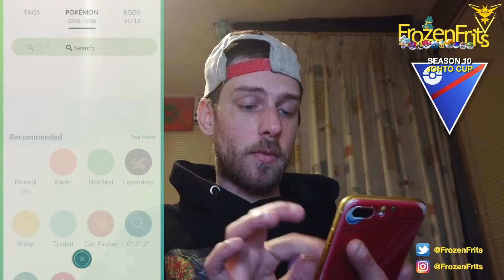Double Water Team In The Johto Cup Great League - Pokémon Go Battle League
Today We Are Going To Check Out My Double Water Team In The Johto Cup In The Great League. So We Are Going To Take A Look How That Will Go.
Ariados With Poison Sting, Lunge, Cross Poison
Lanturn With Spark, Thunderbolt, Hydro Pump
Azumarill With Bubble, Play Rough, Ice Beam

Follow Me Also On Instagram For Short Videos And AR Shots